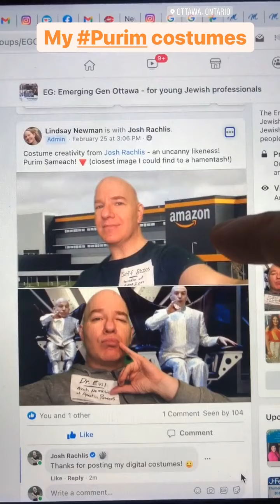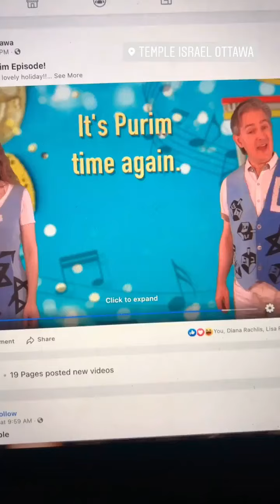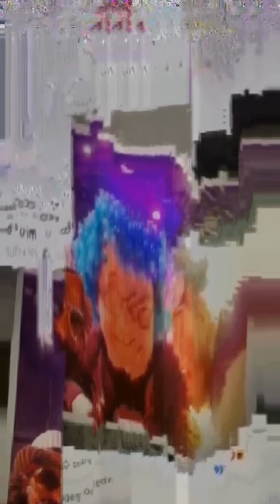Instagram Story vlog | March 3, 2021